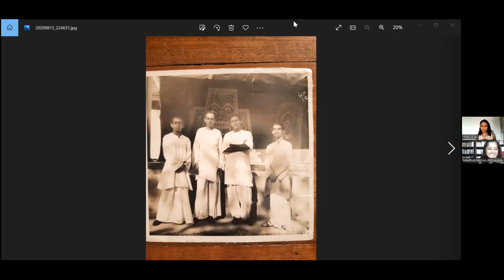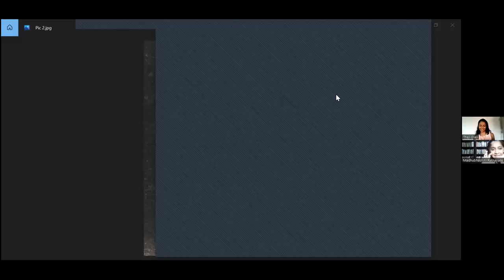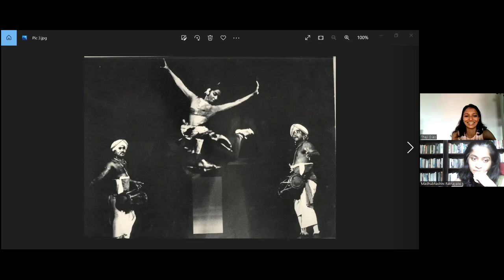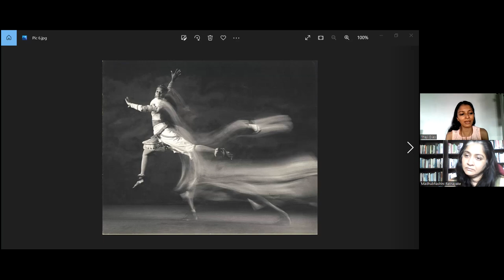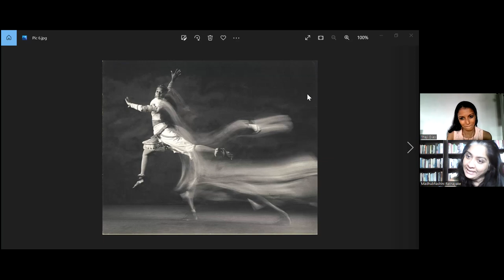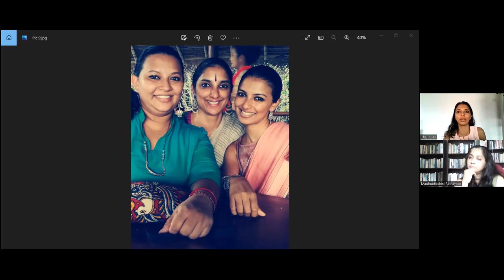Resistance in Dance. Thaji Dias. Why I Dance. The Chitrasena Legacy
In May 2022, the Atharamadiyawa channel will focus on Art as Resistance - and speak with artists from different genres who are actively participating in the ongoing protests.  It will also give a chance for the lives of these artists - some of whom had seen two or three social upheavals come to pass in Sri Lanka in their lifetime - to be documented.  In this programme we speak with Thaji Dias, one of the best dancers we have in Sri Lanka at present,  who also passes this skill down to others.  She speaks of her grandfather, the Master dancer and guru, Chitrasena and her grandmother, the icon Vajira, and her extended family where all the women are involved in dance and making sure it is protected and passed down to future generations.